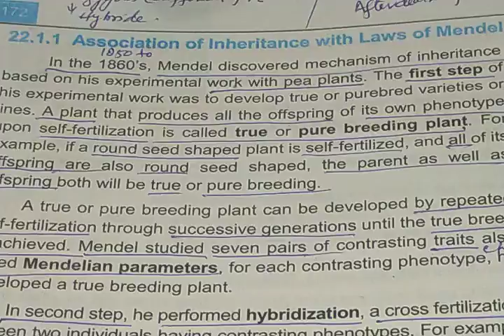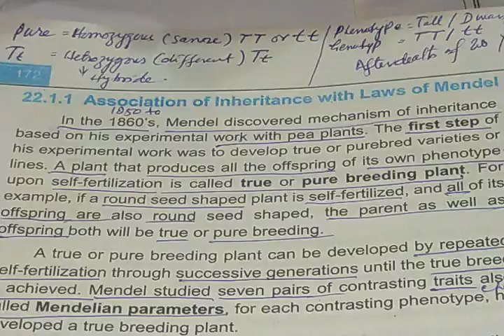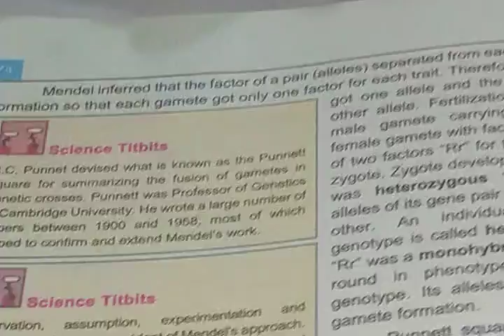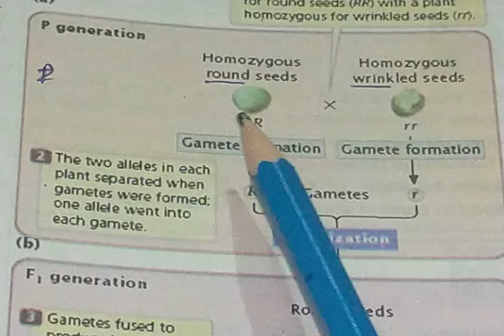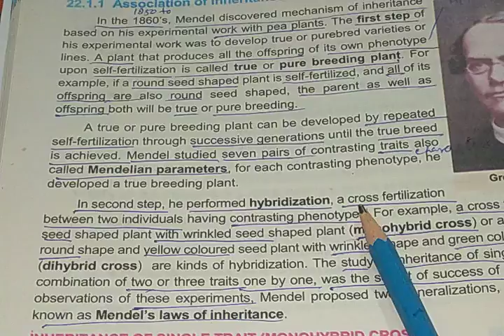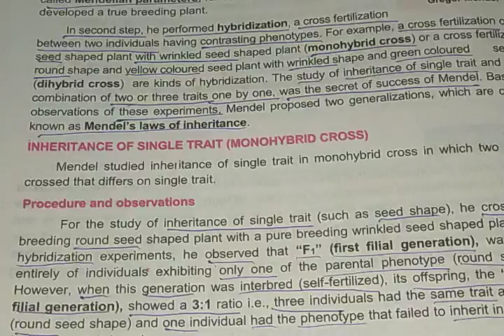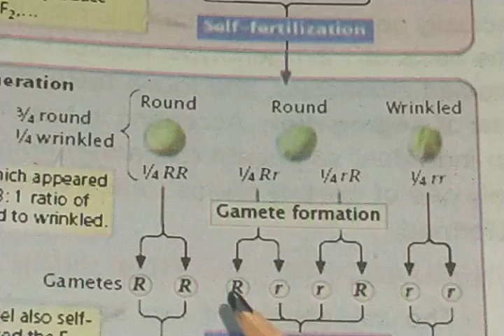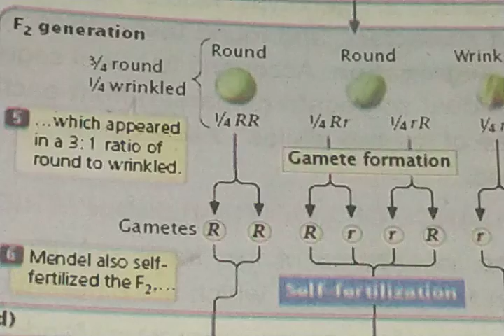Mendel's Laws Monohybrid cross.3:1